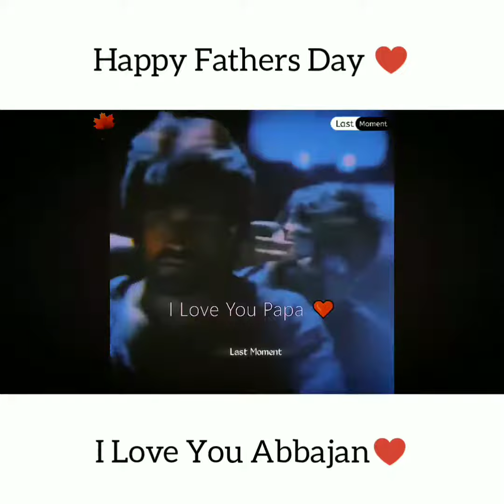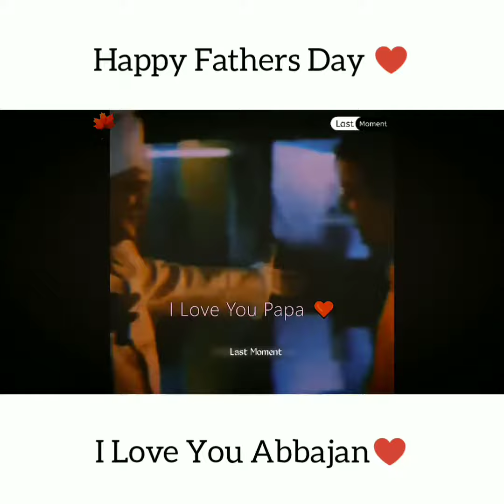Father's day Status||Happy father's day status||Father's day special Whatsapp status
I imagine God to be like my father. My father was always the voice of certainty in my life. Certainty in the wisdom, certainty in the path, certainty always in God. For me God is certainty in everything. Certainty that everything is good and everything is God.

Realed  Keyword WhatsAppStatusVideo Romantic WhatsApp Status, Cute WhatsApp Status Videos, Love WhatsApp Videos, Heartbroken WhatsApp Video Status,HeartTouching WhatsApp Status, Emotional WhatsApp Status,Sad shayari